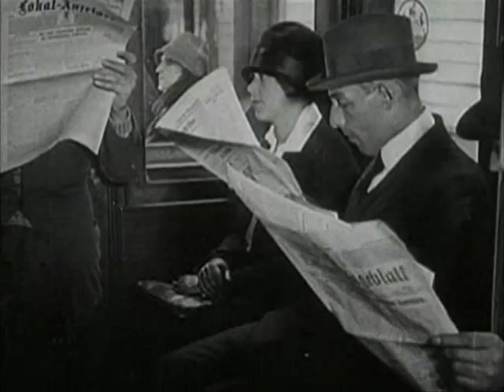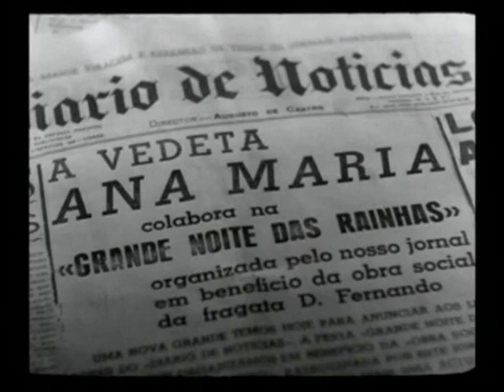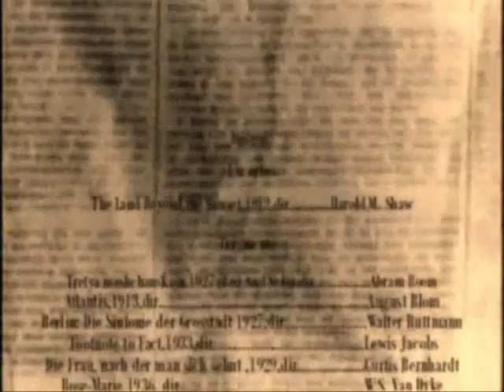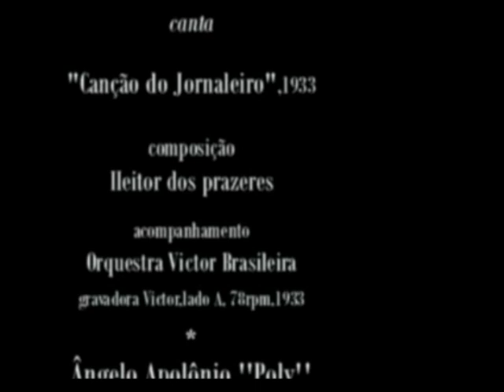Meninos Jornaleiros. Memória. Canta Jonas Tinoco, 1933.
Informações:
Imagens: excertos do filme "The Land Beyond the Sunset",1912,dir.Harold M. Shaw. Fragmentos de imagens dos filmes: "Tretya meshchanskaya", (Bed And Sofa), 1927, dir.Abram Room;"Atlantis",1913, dir.August Blom;"Berlin: Die Sinfonie der Grosstadt",1927, dir.Walter Ruttmann; "Footnote to Fact,1933,dir.Lewis Jacobs;"Die Frau,nach der man sich sehnt" ,1929, dir.Curtis Bernhardt;"Rose-Marie",1936, dir. W.S. Van Dyke; "La revue des revues", 1927, dir. Joe Francis; "Ganga Bruta,1933", dir.Humberto Mauro; "Garras de Oro" , 1926, dir. PP. Jambrina;"De tijdgeest" ,1968, dir. Johan van der Keuken; "Manhattan Medley" ,1931, dir. Bonney Powell; "Les nuits électriques", 1928, dir. Eugene Deslaw; "Prix de beauté (Miss Europe)",1930, dir. Augusto Genina; "Rien que des heures" ,1926, dir. Alberto Cavalcanti; "Tell Your Children", 1936, dir. Louis J.Gasnier; "Brasa Dormida" ,1928, dir. Humberto Mauro; "Fado Historia De Uma Cantadeira",1948, dir. Perdigão Queiroga; "The Thin Man" ,1934, dir. W.S. Van Dyke;"Garotas e Samba", 1957 ,dir.Carlos Manga ;"Opus II" ,1921, dir. Walter Ruttmann e "Der heilige Berg" ,1926,dir.Arnold Fanck. Destaque para o menino ator Martin Fuller, filme "The Land Beyond the Sunset" ,1912 e demais meninos atores jornaleiros não credendenciados nos filmes. Áudios: 01) "Canção do Jornaleiro", 1933, composição de Heitor dos Prazeres, interpretação de Jonas Tinoco,acompanhamento Orquestra Victor Brasileira, gravadora Victor,lado A, 78 rpm. A "Canção do Jornaleiro" foi oferecida  ao jornal "A Noite", do Rio de Janeiro, que se empenhava pela criação de um órgão de assistência aos meninos vendedores de jornais do Rio de Janeiro. Heitor dos Prazeres utilizou o pregão "Olha A Noite...",  dos próprios meninos jornaleiros. A canção serviu de hino e finalmente,em 1940, se conheceu a instituição chamada "Casa do Pequeno Jornaleiro" (fonte: José Ramos Tinhorão,do livro "Os Sons que vêm da Rua",1ª edição, 1976);02) mesma canção de autoria de Heitor dos Prazeres,interpretação, excerto, Ângelo Apolônio ''Poly'',1960, gravadora Chantecler,longplay,lado B,1960.Acervo: Rádio Educativa Mensagem (radiosantos) (REM).